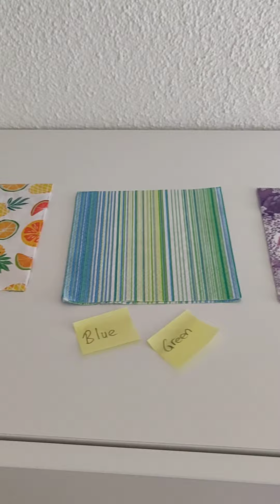What colour napkin do you like?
- Yellow.
- Red.
- Orange.
- Green.
- Blue.
- Purple.